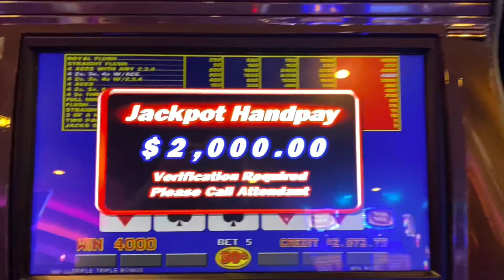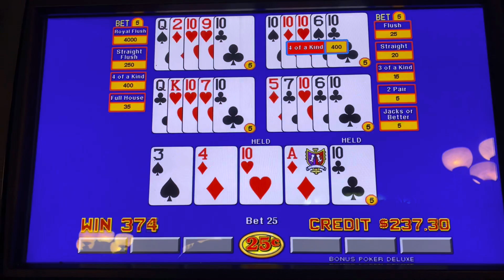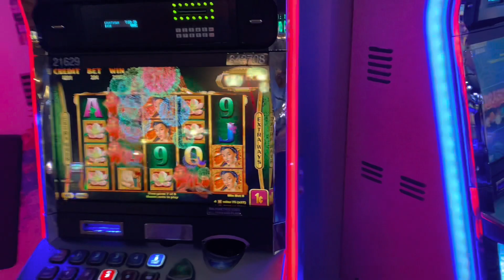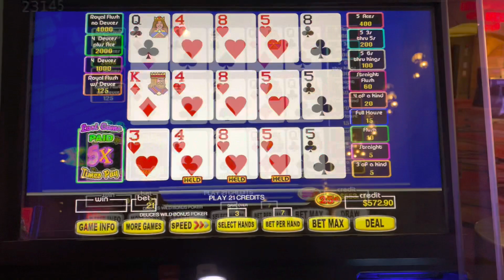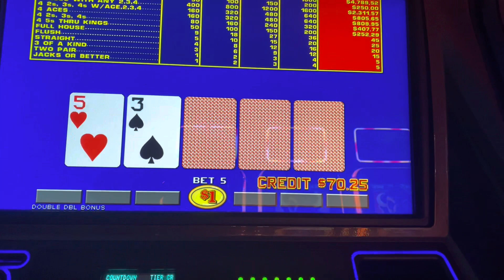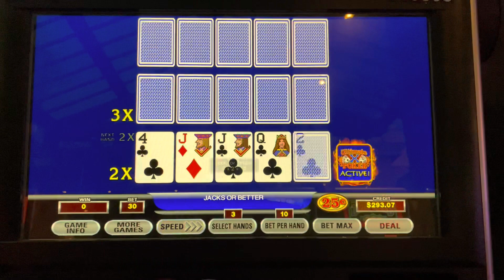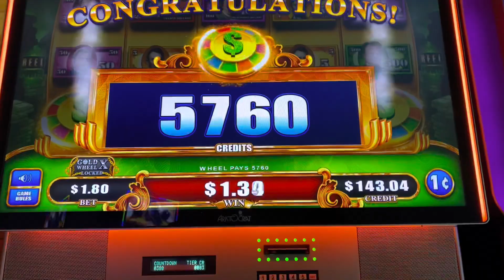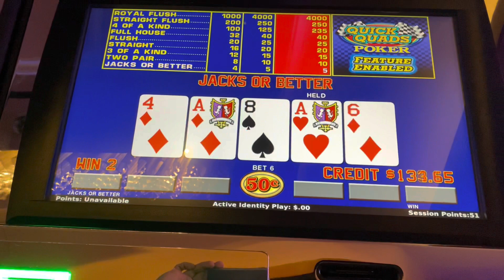Deuces banging!!! Pt 7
Deuces got hot!
From Paris to Ellis island
Keno and carnival video poker

Get your positive vibes face mask and T-shirts at the Bigkat Palace.

Support Bigkats channel.

Send mail to:
Bigkats Poker
1518 Haslett Rd
Haslett Mi, 48840